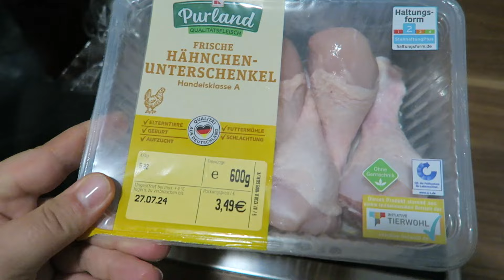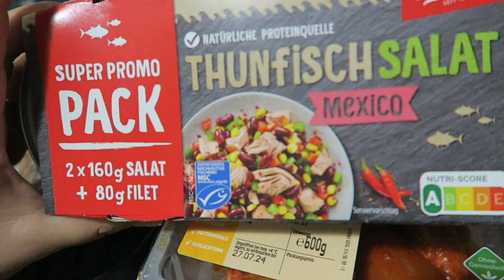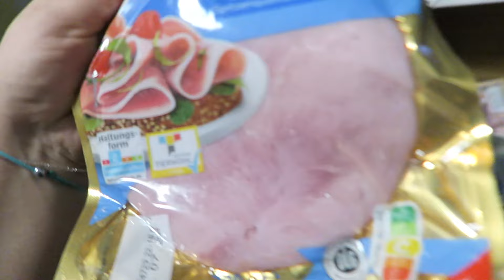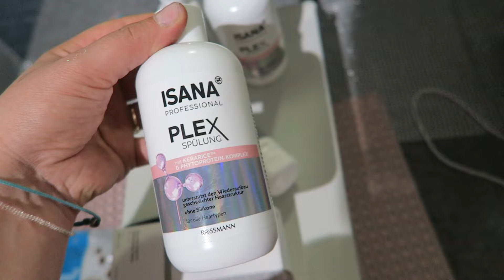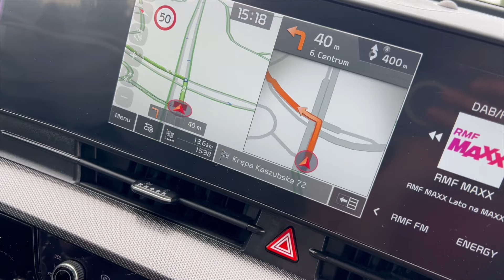ZAKUPY PRZED WYJAZDEM NA URLOP DO POLSKI